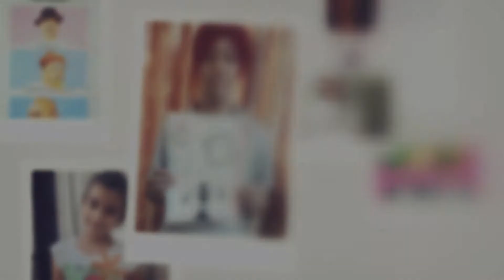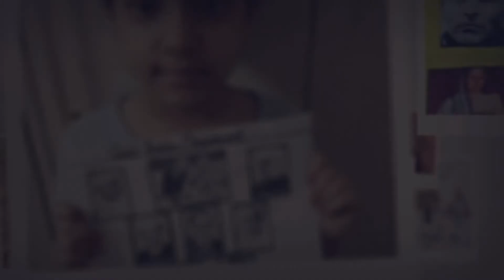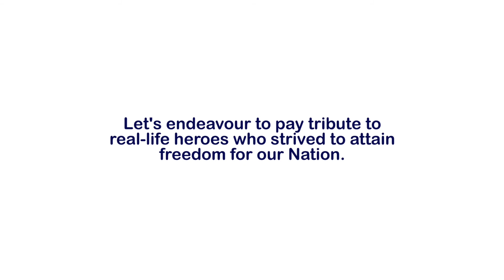Independence Day Celebrations | Hallmark Public School | CBSE School Panchkula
A salute to India's sacrifices and resilience.

Here's a peek into our blooming Hallmarkites celebrated goodness by benevolent performances for spreading shine & magic with enormous talent at the activity.